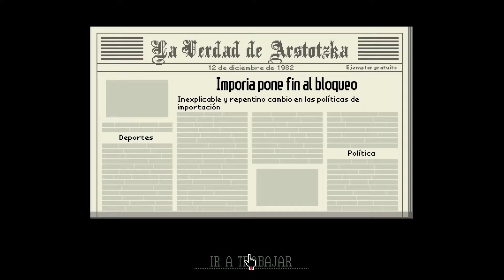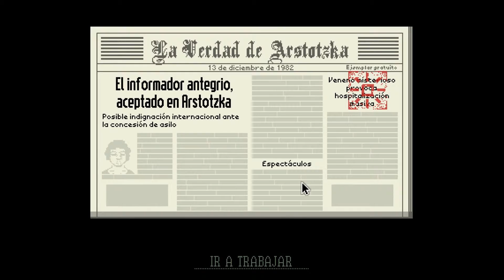Ese reloj pa miiii!! - Paper please #11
Bueno bueno buenooo!! volvemos en este 2017 con paper pleaseeee!!! que ganitas yaaaa!! let´s gooo!!